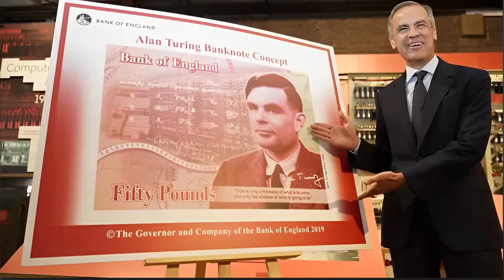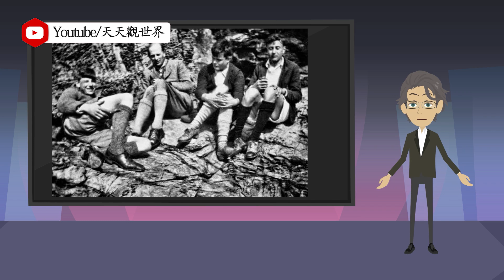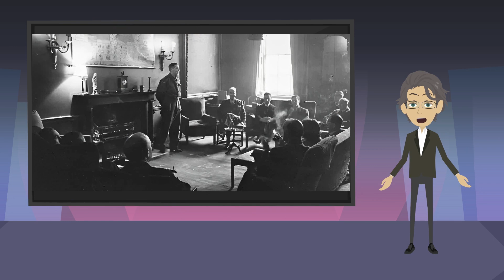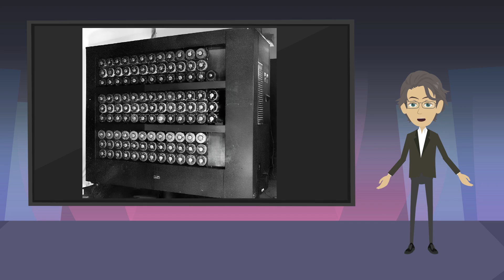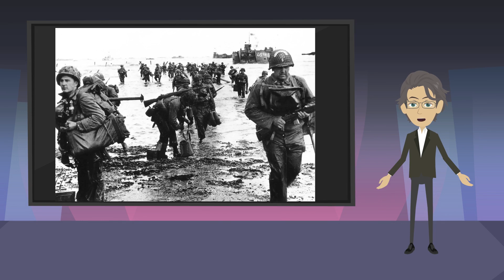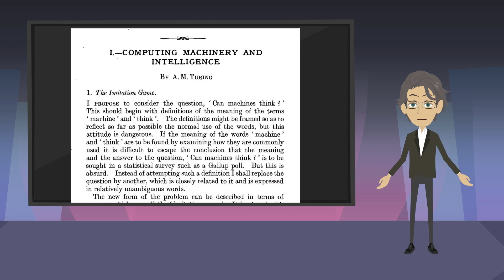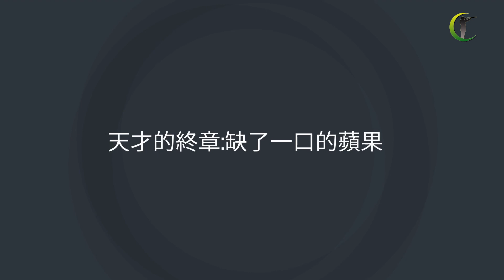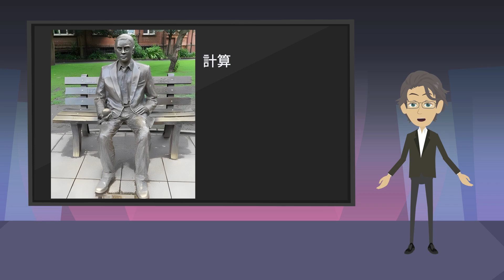50英鎊上的頭像人物:圖靈,改變二戰進程的天才科學家,卻被世俗和偏見拋棄 | 天天觀世界(人物,計算機之父,圖靈測試,人工智能之父,傳記,人物志,紀錄片)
歡迎來到天天觀世界，一起換個角度看世界。今天我們要講的是：艾倫·麥席森·圖靈（Alan Turing）。
2021年3月，英國央行公布了最新版50英鎊紙幣設計，上面的新面孔就是被譽為人工智能之父的數學奇才艾倫圖靈（Alan Turing）。這版50英鎊的新紙幣，在2021年6月23日，即圖靈生日當天發行。人們想以此紀念這位兩次改變人類文明走向的英雄，而這位曾經拯救世人的英雄，卻因為時代的偏見和歧視，在屈辱中早早的走完了自己年輕的生命(人物,計算機之父,圖靈測試,人工智能之父,傳記,人物志,紀錄片,名人)。
英國央行宣布「人工智能之父」艾倫圖靈將被登上新版50英鎊紙幣，以此表達對這位天才計算機科學家的崇高敬意。這則新聞一時間又掀起了一波人們對圖靈的緬懷。
 50英鎊是英國面值最高的鈔票，按照慣例，英國央行發行的英鎊，一面印有女王伊麗莎白二世的頭像，而另一面則是英國歷史上一位著名人物的頭像。此前登上過英鎊鈔票背面的英國歷史偉人包括牛頓、達爾文、法拉第等。
新的鈔票上面除了會印圖靈的個人形象之外，還會印上圖靈用以破解德軍密碼的機器「英國炸彈」（British Bombe），以及圖靈在1949年時說過的名言：這不過是對未來無限可能的一個預示，也僅僅是一個投影。
這次英國央行之舉，可以說是對圖靈最高級別的致敬，其中也許更是包含著對他深深的歉意。六十五年來，整個英國向他道歉了三次。圖靈的成就讓世人贊嘆，而他的人生經歷卻讓人惋惜(人物,計算機之父,圖靈測試,人工智能之父,傳記,人物志,紀錄片)。